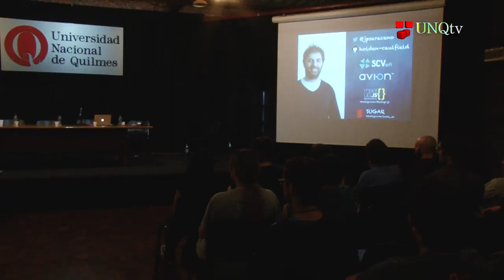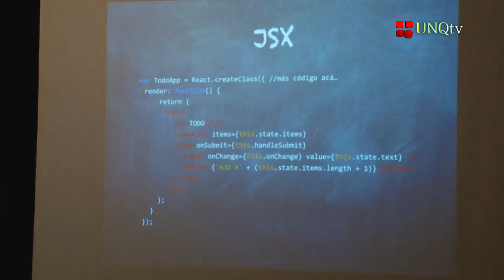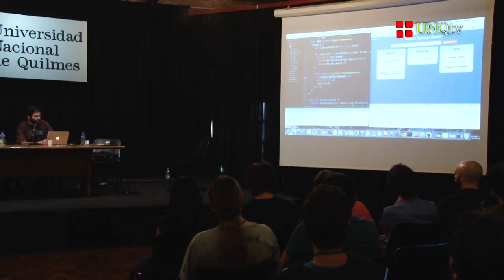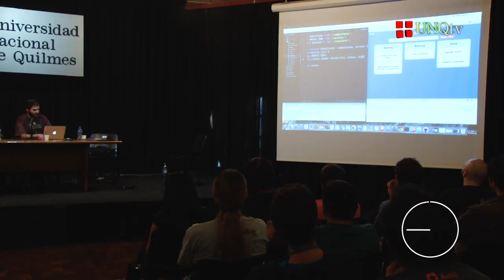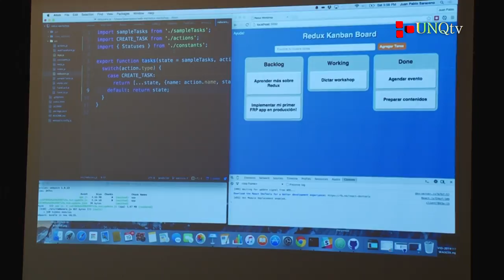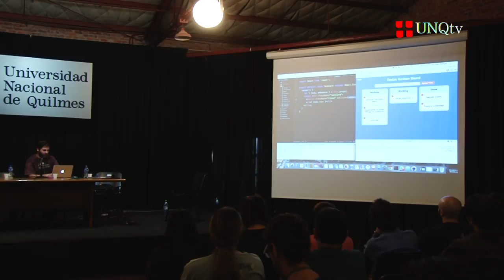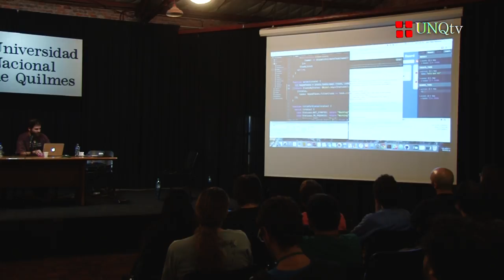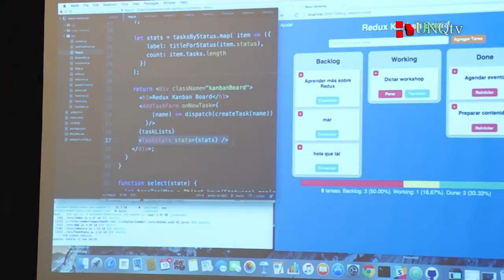Wisit 15 - Functional Reactive Programming en Javascript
Wisit 15

Charla: Functional Reactive Programming en Javascript

Expositor: Juan Pablo Saraceno